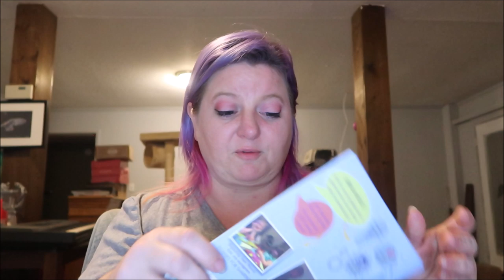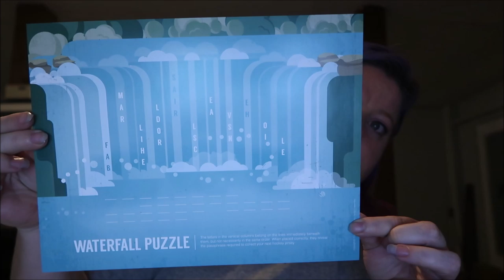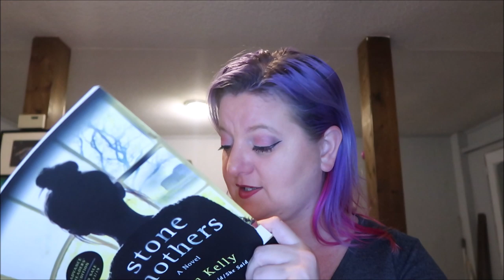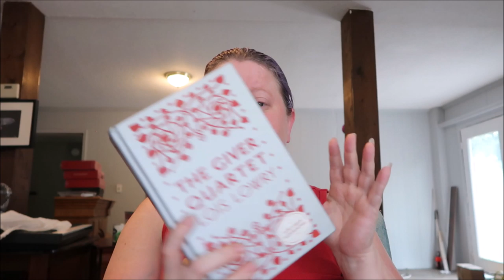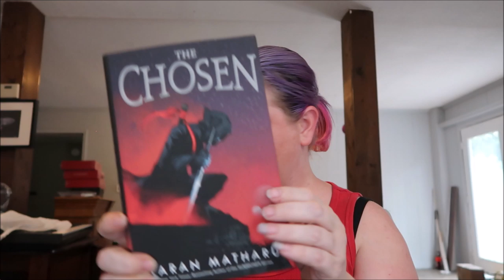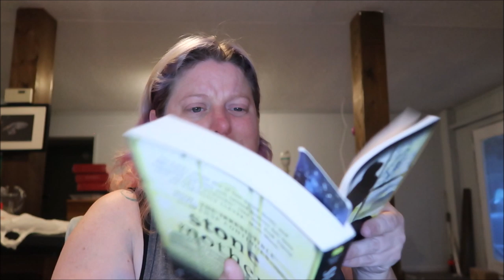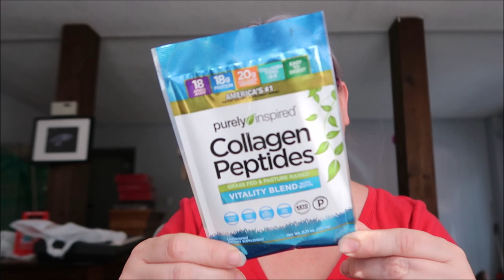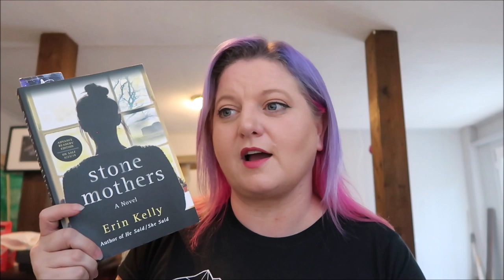Reading Vlog / Fireworks & Birthdays / July 1st - 8th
Hey guys!  This is my reading vlog for July 1st - 8th.  July 4th was both Independence Day for the United States, but was also Marty's grandmother's 89th birthday, so we spent our weekend in Florence, Alabama celebrating her birthday with her and visiting with family.  I did spend some time hanging out with friends and watching fireworks before we went though.  I also did a little bit of unboxings for you as well.  I hope you enjoy the video!  Love you bunches!!!

In your Walmart Beauty Box, you'll find beauty samples and tips on products sold at Walmart and on Walmart.com. Receiving your Walmart Beauty Box will be another reason to welcome each new season. Give yourself or a loved one the fun surprise of free goodies from the best beauty brands sold at Walmart. Four times per year, you’ll receive an assortment of new beauty products and helpful tips – delivered right to your door. At just $5 for delivery, you’ll want to give the Walmart Beauty Box to friends and family, too!

Unplug to Recharge 📚 Featured on Forbes!
What you get:
4-6 bookish self-care or novelty products

Plans as low as $33.25 / month

Finders Seekers Mysteries
Thrilling puzzles delivered to your door monthly
Be part of an exclusive group of adventurers and intellectuals who receive a curious package every month that initiates a fun and challenging 'Find.' Explore a new city and culture each month from the comfort of your home by solving puzzles and deciphering codes. Great for the travel enthusiast!
Includes fun puzzles, mysterious codes and cryptic messages themed around the month's location
Explore a new city and culture each month
Items vary each month, depending on the mystery
Family-friendly (no murders here), but challenging. Recommended for ages 10+

Green Kid Crafts
Educate your kids and save the environment
Inspiring the next generation of leaders, artists, scientists, designers, and engineers with hands-on science and art kits! Help your child grow while helping the planet. Green Kid Crafts encourages creativity, literacy, and learning through STEAM craft projects and other activities, all made with carbon-neutral, sustainable materials.
Receive a mix of up to 6 STEAM activities and lessons in every box
Perfect for ages 2-10... and up!
All products are carbon-neutral and developed with a commitment toward environmental sustainability
Each month, your child will get an educational magazine and eco-friendly DIY projects -- even a book with an upgraded subscription
Spend quality time while learning and practicing creative, developmental skills

Plans as low as $17.95 / month

Pure Haven
Fresh. Safe. Toxin free products.

If you want to send me something:

Packages can be sent to:
Completely Melanie
302 Northgate Mall
Unit 15

Letters can be sent to:
Completely Melanie